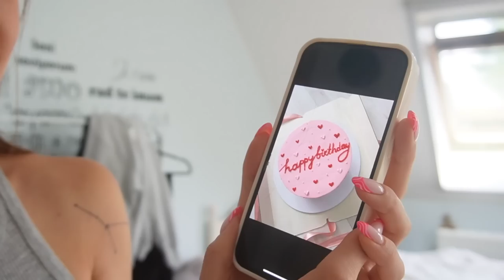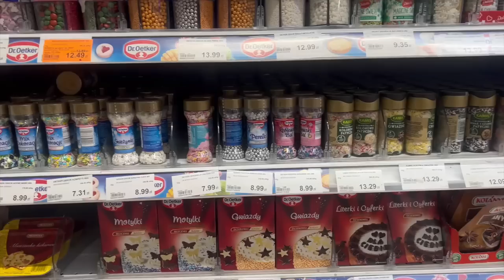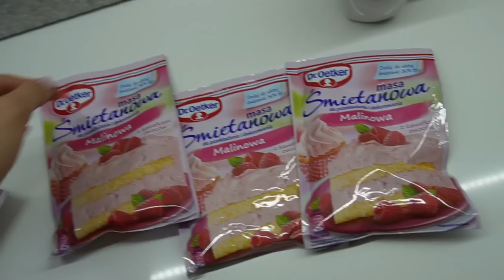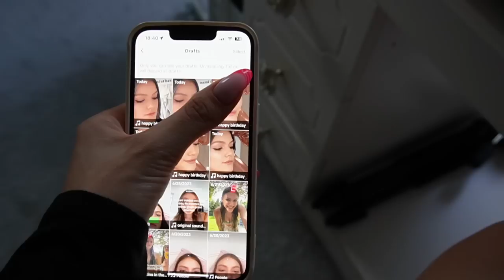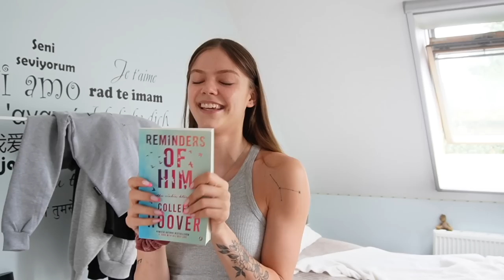MOJE 20 URODZINY! | GRWM, impreza, prezenty, tort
Obczaj portale społecznościowe:

Podróżnicy Wiki

☞Oprócz nagrywania lubię też robić zdjęcia. Oto moje insta:
wiktoria.lackaa

☞Wejdź też na mojego TikToka gdzie nagrywam śmieszne filmiki:
siemkatuwika_

☞Music by Chinsaku - A b s t r a c t

Trzymaj się ! ♡